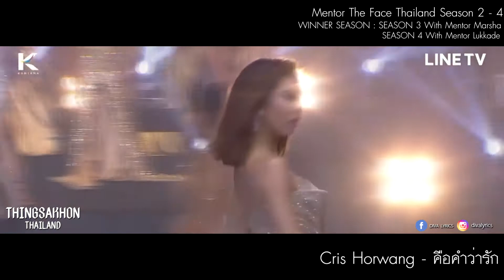รวมเมนเทอร์ The Face ที่เป็นนักร้องและที่เคยเป็นนักร้อง【Thingsakhon Thailand】